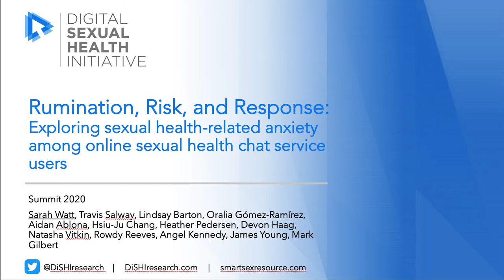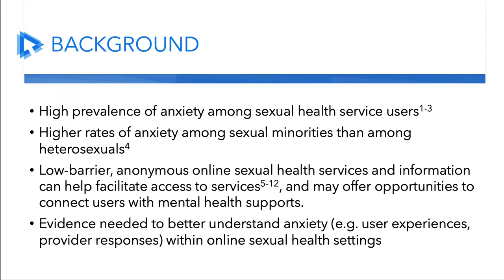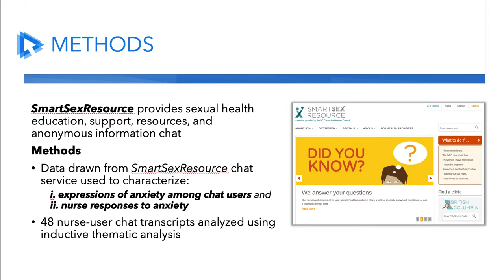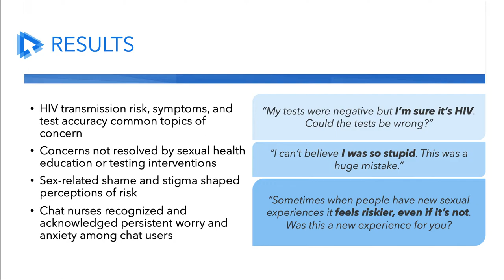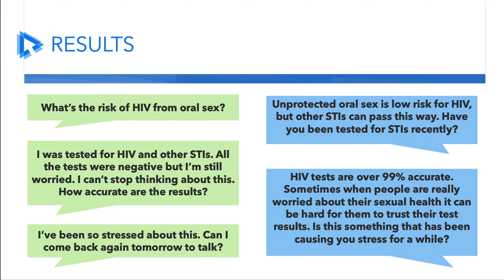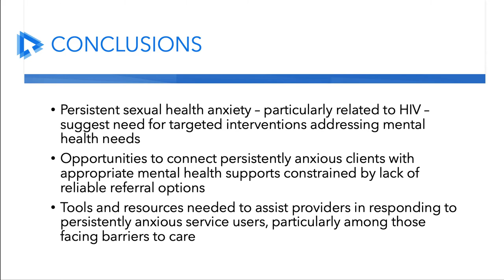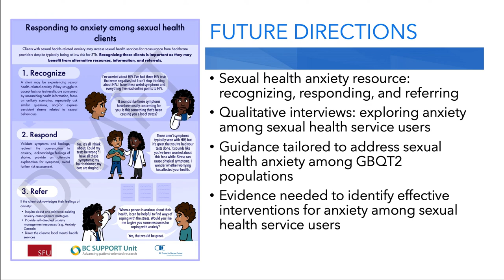Rumination, Risk, and Response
Rumination, Risk, and Response: Exploring sexual health-related anxiety among individuals utilizing online sexual health chat services
Presented by: Sarah Watt (Simon Fraser University)